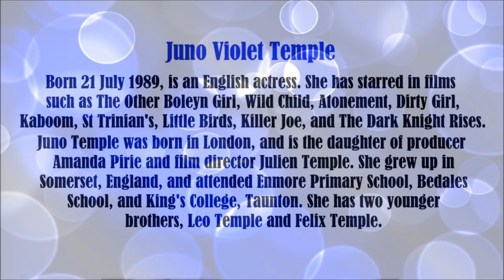Juno Temple video slide show. Tom Spar/66.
Juno Temple